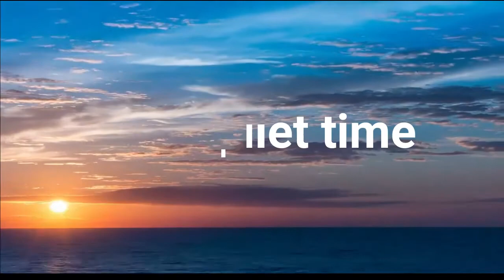I got to SHAKE IT OFF - MY DAILY DEVOTION